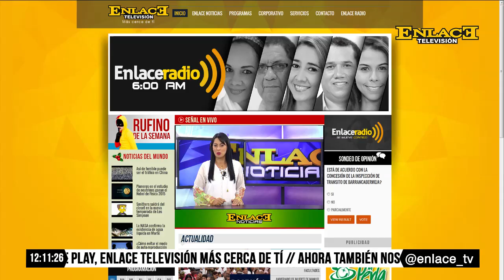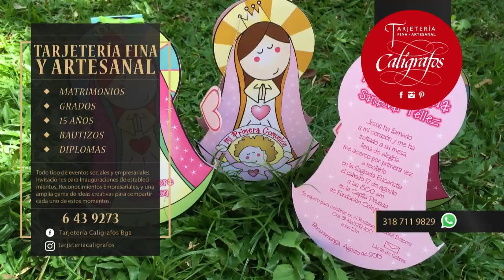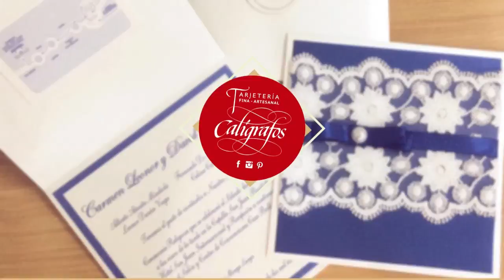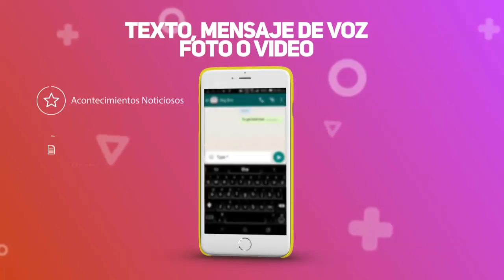ENLACE NOTICIAS 10 AGOSTO 2016 EMISIÓN MEDIO DÍA